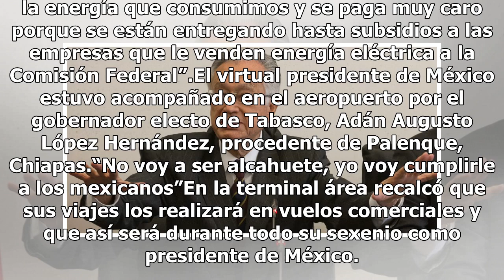López Obrador defiende nombramiento de Bartlett al frente de la CFE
Tabasco.- El virtual presidente electo, Andrés Manuel López Obrador, defendió su designación de Manuel Bartlett como próximo titular de la Comisión Federal de Electricidad (CFE) y destacó que es una persona con mucha experiencia en el servicio público.“Respeto muchos los puntos de vista, pero el lic...